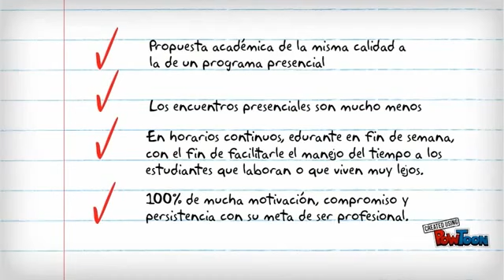La educación en Uniclaretiana